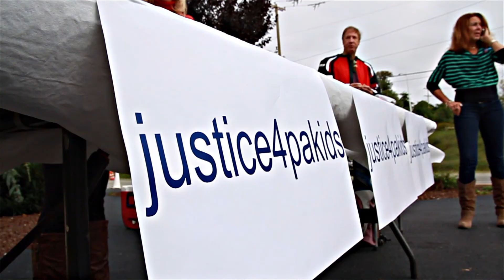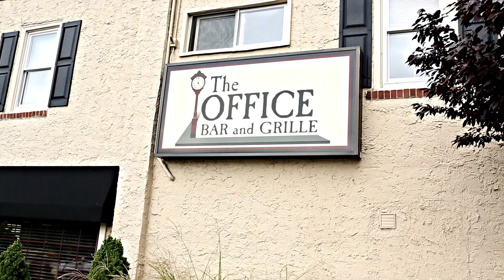Justice PA 4 Kids